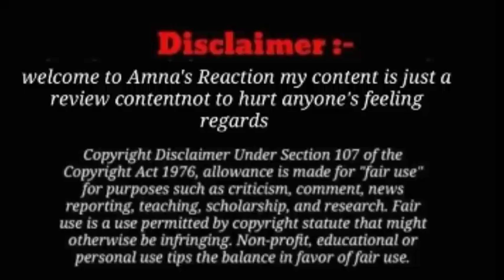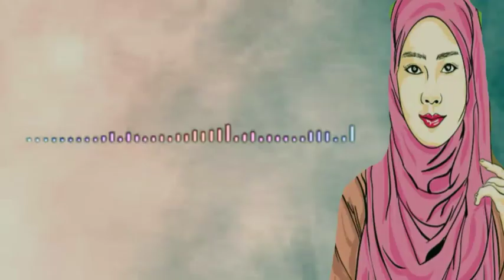dilber n diya haji Ghulam Muhammad ko reaction reply , Nana@dilberyaseen@sitarayaseensana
dilber n diya haji Ghulam Muhammad ko reaction reply , Nana chup kar Jai ‎@dilberyaseen